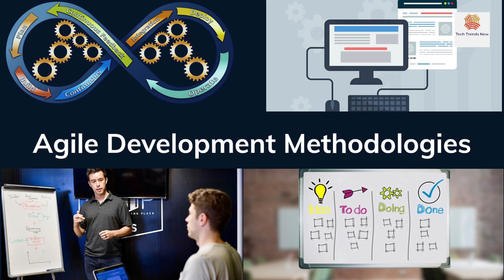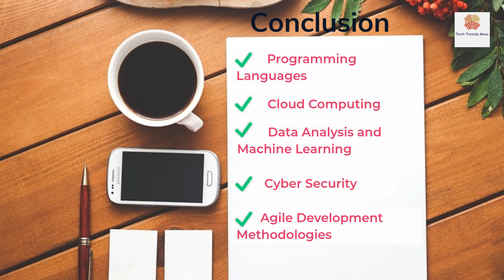Top software skills for beginners in 2024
Welcome everyone, today we will be discussing the top skills required for newcomers in the field of software development. As technology continues to evolve at a rapid pace, it is crucial for aspiring software developers to stay ahead of the curve and acquire the necessary skills to succeed in this competitive industry.